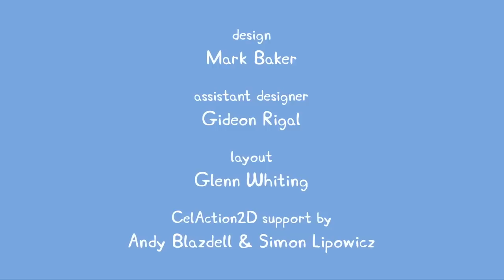Peppa Pig en Español | Hora de dormir con Peppa | Pepa la cerdita